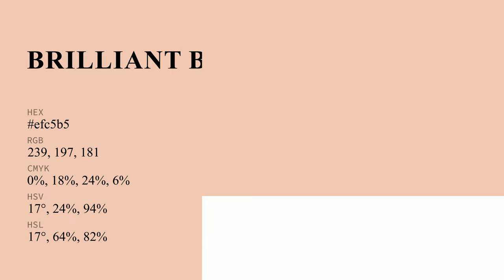Brilliant Beige color efc5b5 hex Cool Brown color efc5b5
What color is Brilliant Beige ? efc5b5 hex, Cool Brown color efc5b5

Hex efc5b5 Color Code is also known as Brilliant Beige color

Hex efc5b5 Color code in RGB color code model is created after adding 93.73% red color, 77.25% green color and 70.98% blue color.
Hex efc5b5 Color code in CMYK color (process color) code model is generated after subtraction of 0% cyan, 18% magenta, 24% yellow, 06% black.